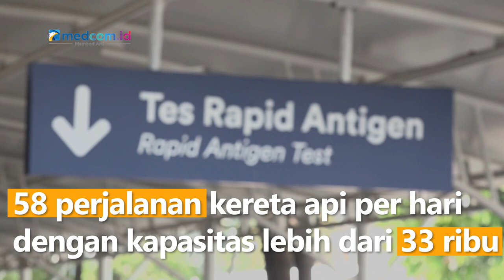Jelang Mudik Lebaran, 64 Persen Tiket KA Jarak Jauh Telah Terjual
Jelang puncak arus mudik lebaran, Daop 1 Jakarta menyediakan 58 perjalanan kereta api per hari dengan kapasitas lebih dari 33 ribu. Hingga Rabu (13/4/22) sebanyak 64 persen tiket kereta api jarak jauh telah terjual dari total tiket 334.850 untuk keberangkatan pra lebaran 22 April hingga 1 Mei.

Tanggal keberangkatan paling banyak dipilih oleh pemudik yaitu di tanggal 27 hingga 30 April dengan tujuan Yogyakarta, Kutoarjo, Purwokerto, Semarang, Surabaya, Cirebon, Kebumen dan Bandung.